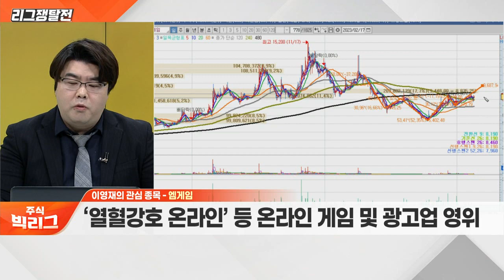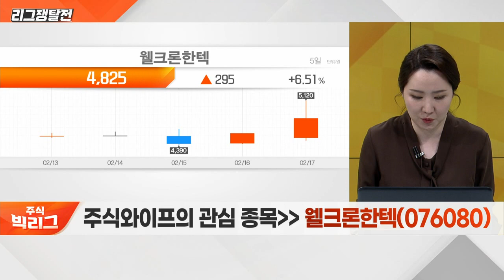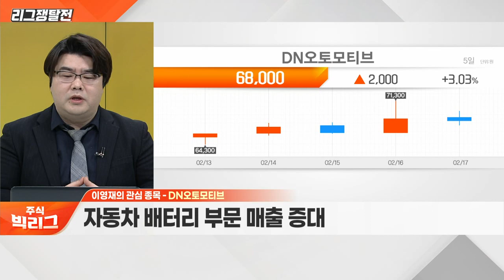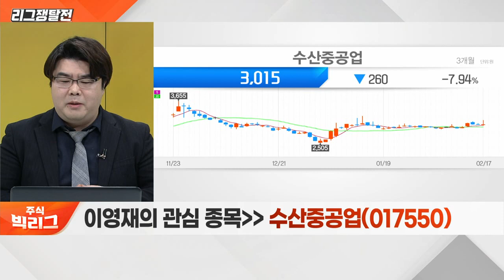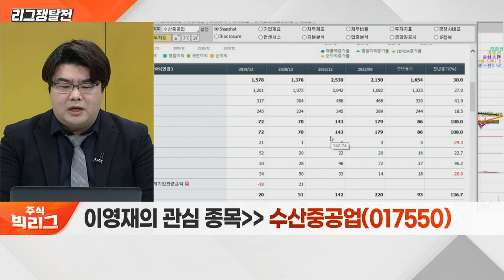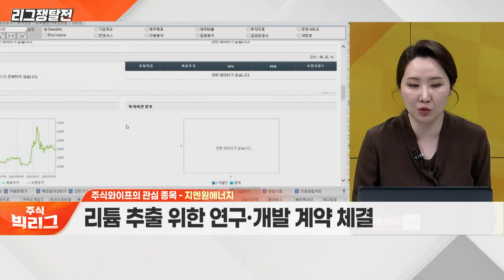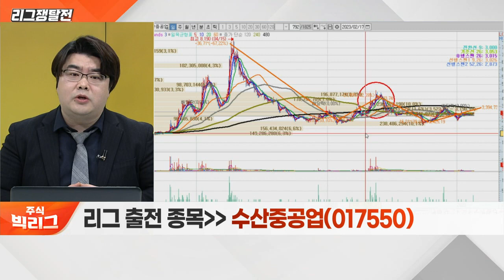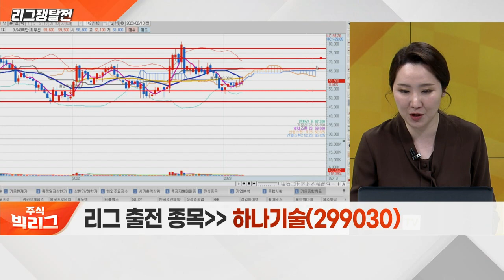엠게임, DN오토모티브, 수산중공업 VS 웰크론한텍, 하나기술, 지엔원에너지_리그 쟁탈전 (20230217)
엠게임(058630)
웰크론한텍(076080)
DN오토모티브(007340)
하나기술(299030)
수산중공업(017550)
지엔원에너지(270520)
수산중공업(017550)